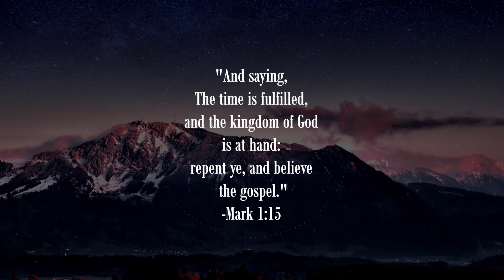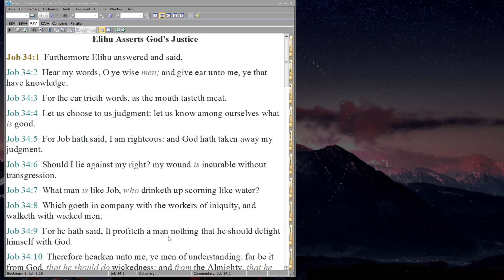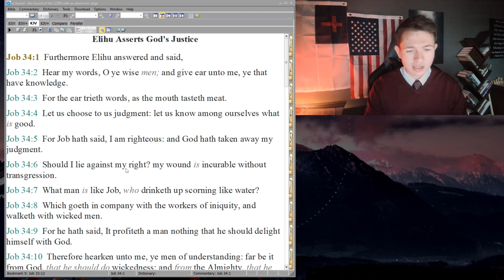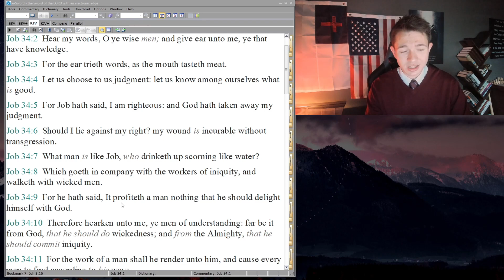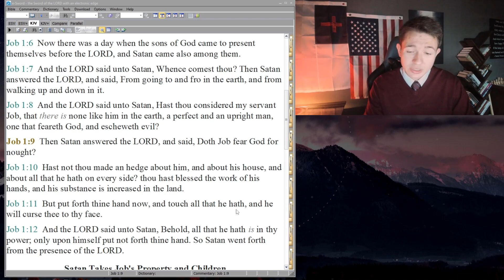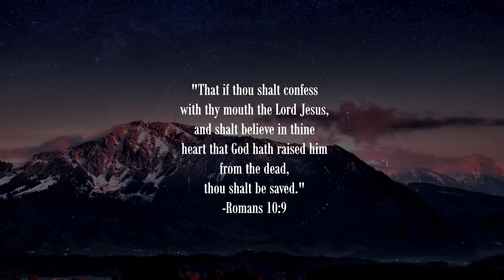Delighting in God | A Job Series | Part 64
Job 34:1-9

Elihu goes on speaking following chapter 33. In chapter 33, Elihu worked out his argument that God works good to His people (even through trials and difficulties). In chapter 34, Elihu expounds this argument by speaking of God’s perfection, wisdom, justice and power.

Elihu opens up his argument in the first 9 verses by speaking of Job and his circumstance. Before we see the glory of God in His judgment, Elihu finds it necessary to show how man is often futile in his way of thinking.

Elihu Gives Reason to Hear Words (v2-4)
  Elihu is either speaking generally or sarcastically. (v2)
     He has made it clear that he thinks Job’s friends to be foolish in their argumentation against Job. Thus, it would be strange to call them wise and knowledgeable men.
     He may be making a general plea for the wise men (if there be any) to listen.
  To listen and discern are vital, yet they are often lacking. (v3)
     With the mouth, men discern what tastes good and bad. He knows what to spit up and what to digest. Furthermore, he knows what is healthy for him and what is harmful to him.
     In like manner, we ought to listen wisely. We ought to try (test/discern) the words that are spoken. We can gain a greater understanding. We can know the words that are good and those that are bad. Differentiate those that are profitable and those that are harmful. As is food sometimes, we need the hard words of admonition to be directed to the right course.
  With this knowledge in mind, let us choose to put it into action. (v4)
     Choose what is right. Choose to know what is good.
     Not merely what sounds good but choose that which is true. Labor for it, search for it, and once it is known, act upon it (believe upon it).

Job’s Clinch Upon His Integrity (v5-6)
  Once again, we see Elihu’s argument against Job.
     Job was a righteous man. He was a blameless man. He was an upright man. Yet, he was a man. Who can understand the ways of God? Who can understand the perfect judgment of God?
  Job did not want to lay down his righteousness (v6)
     We should never stop striving to do what is right in the eyes of God. No sickness or weakness should ever excuse us to sin. Nevertheless, this calamity is not about Job’s righteousness. Instead, it is about God’s glory.

Job Has Been the Target of Scorning (v7-9)
  Job has endured great scoring and mocking from his three friends. They have falsely accused him, and they have grossly mischaracterized him as a wicked man under the judgment of God. However, some of Job’s words have been foolish, and these words have, as the fool does, opened Job up for scrutiny. (v7)
  Job has not lived a lifestyle of walking with wicked men who work iniquity. It seems Elihu is speaking of this moment as Job has sat with his friends. Job has, in some sense, thought of the judgments of God in a similar way as the wicked man. Having alluded to both the wicked and righteous man perishing (Job 9:22) (v8)
     However, it is a truth that the rain falls on the just and the unjust.
  Elihu is quoting Job’s exposition on the thoughts of the wicked man. (v9)
     Job has previously discussed the wickedness of the evil man, and how they delight in pleasures, yet they forget the God who gave them life. They profit physically (often greater than the godly), yet what is the true profit? Job has explained that they come to nothing.
     Let us not forget the argument from the devil that began all of this. (Job 1:9-11) - The point of life is to love, serve, fear and delight in God. Many are enamored by “pleasures” in this life, and they “use” God as a means to acquire them. Yet the one who truly loves God, will delight in Him no matter how poor he may physically be.

Always remember that you're not alone and that God loves you!

If you need prayer, put a 🙏 in the comments, and I, and hopefully others, would love to pray for you. For there is power in prayer.

Have a Blessed rest of your day!